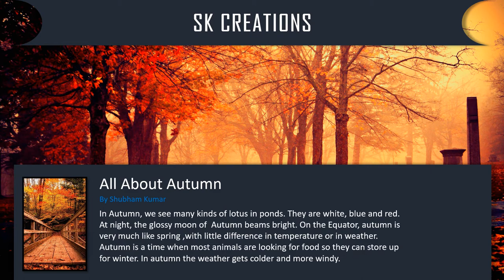Autumn best animated info-graphic power point presentation | CREATED BY SHUBHAM KUMAR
You can edit this presentation by downloading this file and opening in Microsoft PowerPoint  presentation.